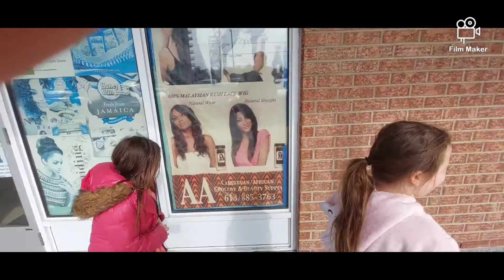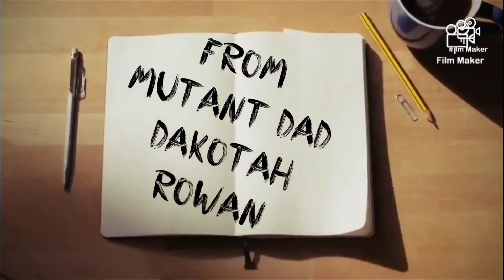Pet store fun (Finaddicts)